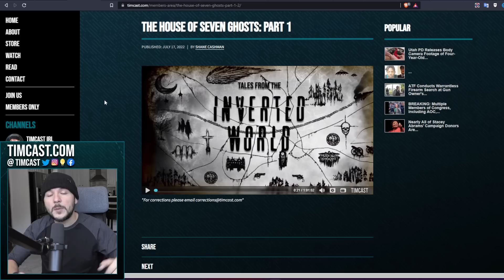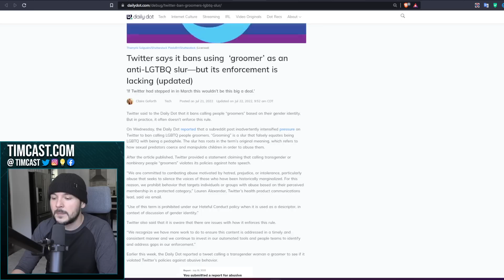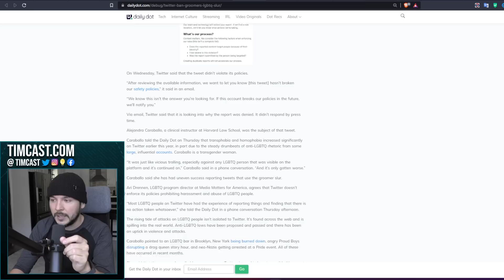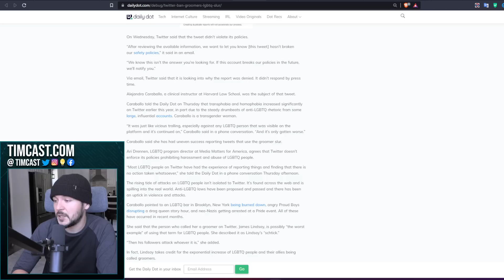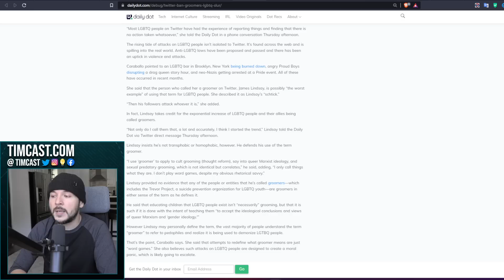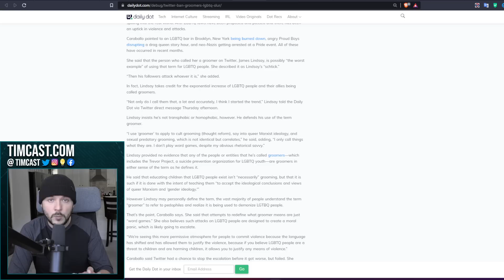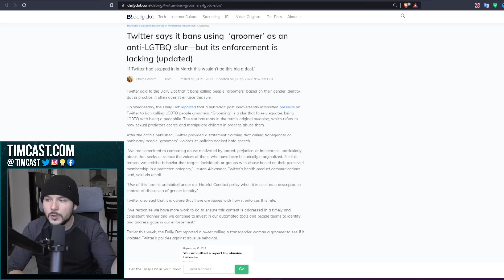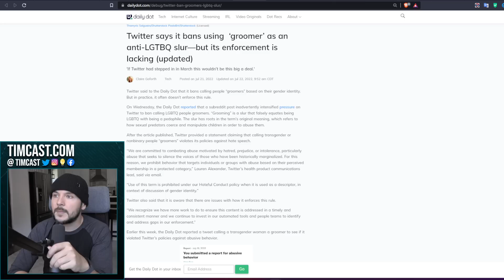Twitter Bans The Word Groomer, Pedos Are Taking Over The LGBTQ Community And Big Tech Is HELPING